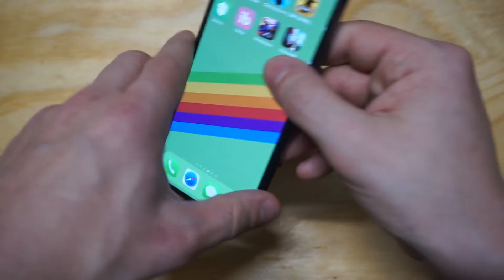iOttie Easy One Touch 4 Car Mount Review - Fliptroniks.com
Full Review

The iOttie Easy One Touch 4 Car Mount is a beautifully designed accessory. Each time they have released a new line in this series they have continued to improve. This is a great mount for anyone in need of this type of car accessory.